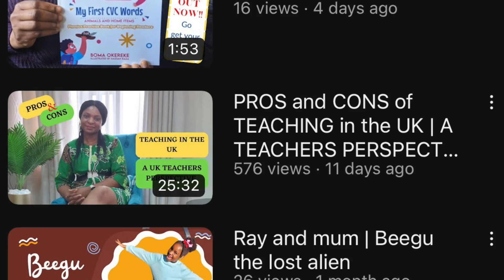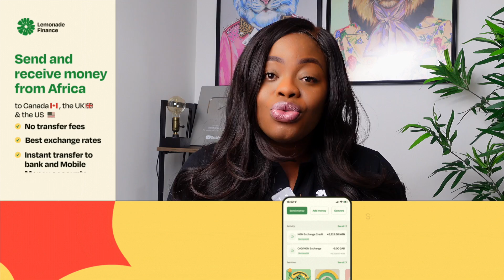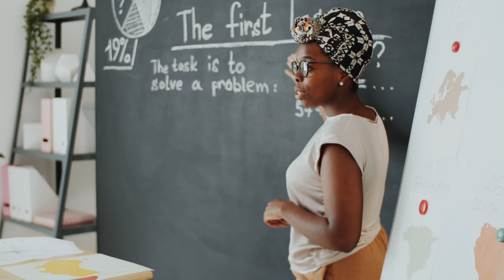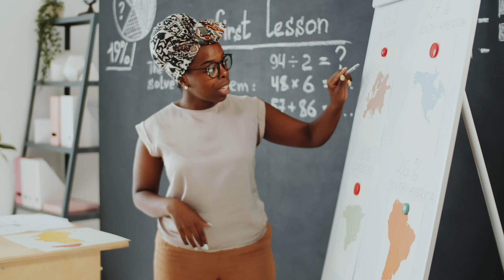BEING AN AFRICAN TEACHER IN THE UK , THE UNTOLD TRUTH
This is what to expect as an African teacher in the uk  ft @dwellingoak
Lemonade Finance is a mobile app for users in the UK & Canada to send money to Ghana, Kenya & Nigeria with zero fees.

CASHBACK on your first transfer above 100 GBP

CHECK ELIGIBILITY TO APPLY FOR QTS

APPLY TO UK GOVERNMENT APPROVED IQTS TEACHER TRAINING PROVIDER

These videos are based on my personal experience, that of friends and research on the internet
Also, I am  unable to offer you a job . If you’re in the process of applying for a visa or job in the uk, kindly do your own research and seek professional assistance as necessary